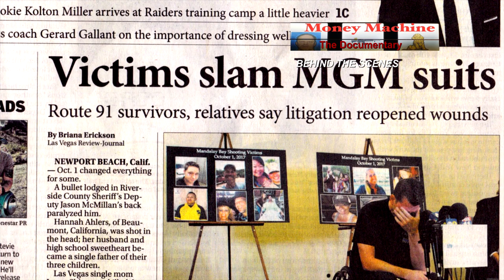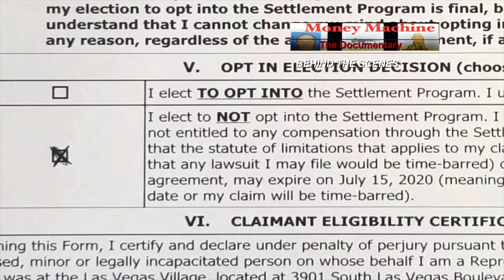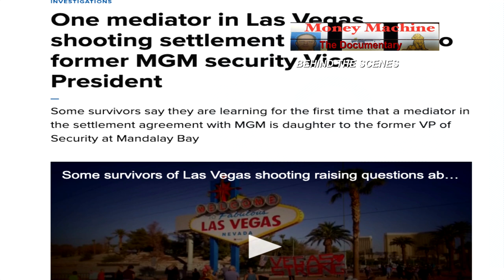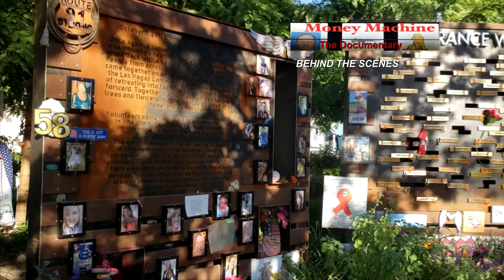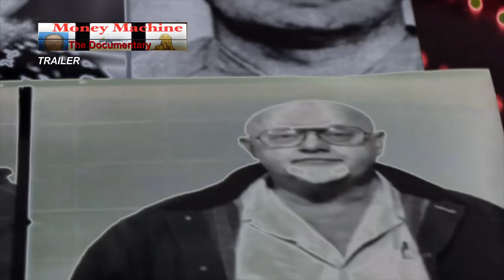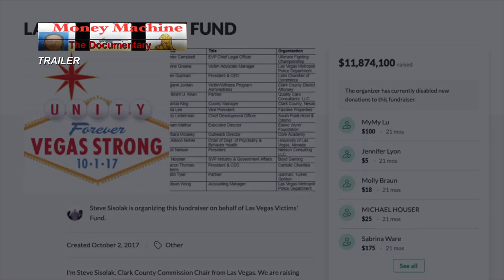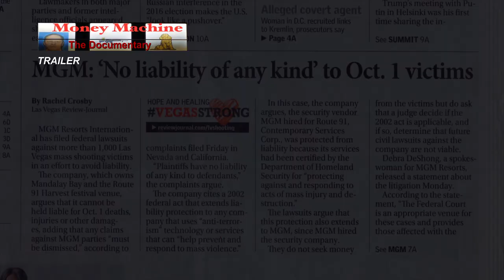Money Machine - The Documentary: Behind the Scenes | Episode 3: How MGM Ripped Off Survivors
In the third episode of Behind the Scenes of Money Machine, self-interested corporations and attorneys come under scrutiny. Uncover the corruption that led to lawyers making millions out of the controversial MGM lawsuit in the wake of the Las Vegas shooting - while victims were left short changed.

For the full story uncovering what happened on October 1, pre-order filmmaker Ramsey Denison's Money Machine now on iTunes

Exposing Sin City’s darkest secrets

On October 1, 2017, Stephen Paddock opened fire on a crowd of more than 20,000 concertgoers from his hotel room at Mandalay Bay in Las Vegas. In a matter of minutes, Paddock killed 58 people and wounded more than 400. It was the largest mass shooting in the history of the United States. Yet, just a couple of years later, Vegas seems to have forgotten it completely. In the aftermath of remarketing Las Vegas as a safe destination for tourists, many questionable practices were put into place—one of the most shocking being a lawsuit against the victims of this devastating tragedy. On top of that, despite the popular VegasStrong movement and nationwide fundraising, there’s still a huge question of where all that money went. An enthralling documentary about the dark side of the Las Vegas economy, Money Machine exposes Sin City’s culpability in this country’s deadliest shooting.